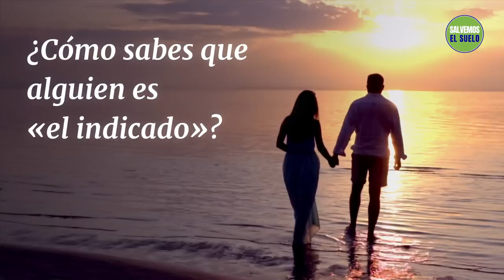¿Se puede encontrar el amor en línea? | Sadhguru Español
Durante un encuentro en la etapa de Mumbai del viaje de Salvemos el Suelo, Sadhguru responde a una pregunta sobre las relaciones románticas, y explica lo que significa estar en una relación romántica significativa.